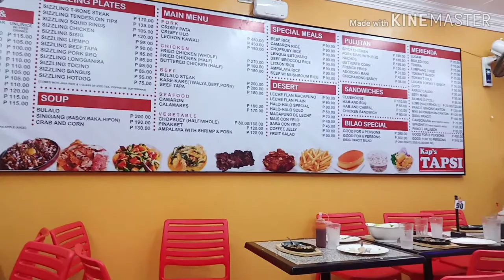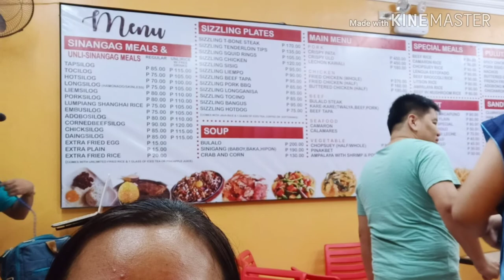KAPS TAPSI (UNLI FRIED RICE + FREE DRINKS) | MURANG TAPSILOG SA BULACAN | MAY CUARE CAMACHO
Marami ka bang gutom? Punta na sa KAP'S TAPSILOG , sulit na sulit ang P115 mo dahil sa UNLI FRIED RICE + DRINKS